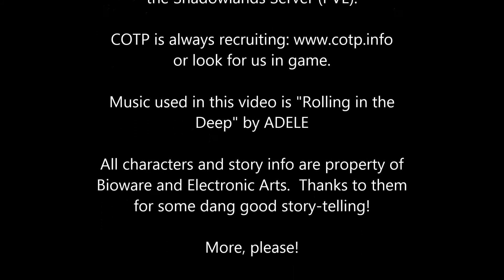COTP vs Dread Master Stryak 16-man HM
Covenant of the Phoenix is located on the Shadowlands Server. Majority of progression raiding post-2.0 is 16-man Hard Mode. This fight was made from a Scoundrel Healer perspective.

Music is "Rolling in the Deep" by ADELE.

All characters and game information owned by Bioware and Electronic Arts. Kudos to them for excellent story-telling!